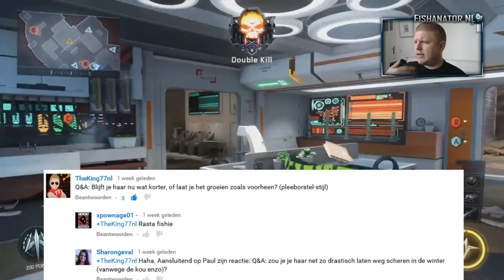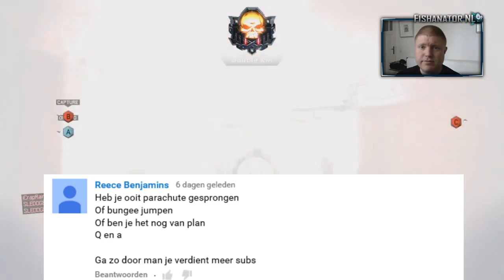Fishie's Q&A #36: Pleeborstel, Kwiebelcompetitie & eten!!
IK BEN TERUG! 200 LIKES voor deze Q&A?

Gameplay: ShootingStormm